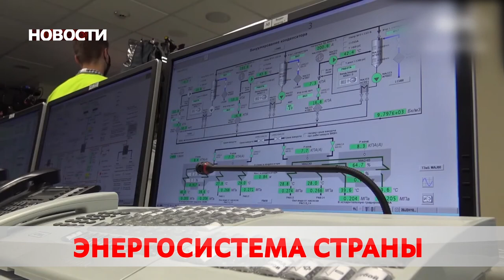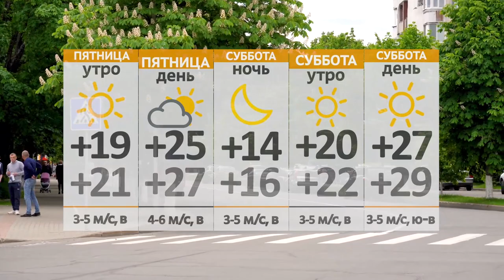Новости 17 06 21